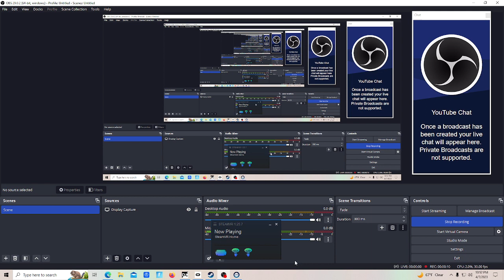Taking a little break